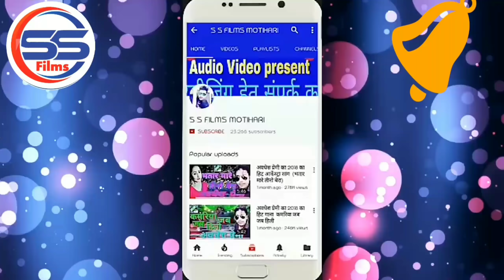धनन्जय धड़कन 2 का सुपर हिट आरकेसटा् सांग - सौरभ एश्वर्या के जाईब ना कबो जिला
Song :-सौरभ एश्वर्या के जाईब ना कबो जिला

Singer :-धनन्जय धड़कन 2

Lyrics :- aashanarayan sharma

Company/ Label :- S S Films MOTIHARI
© All Copyrights Reserved To S S  Films